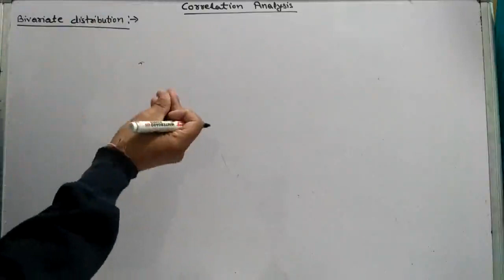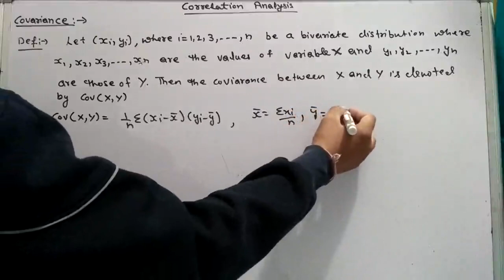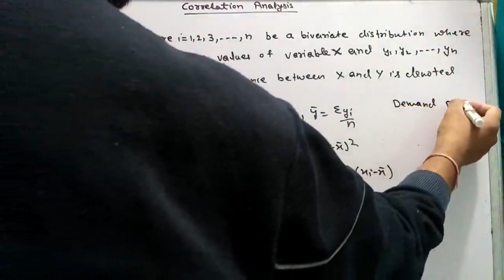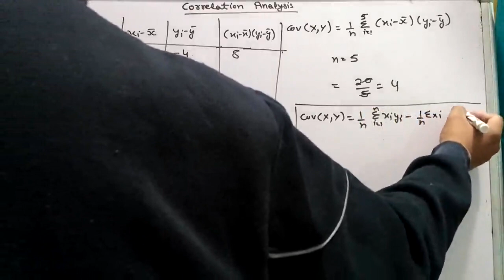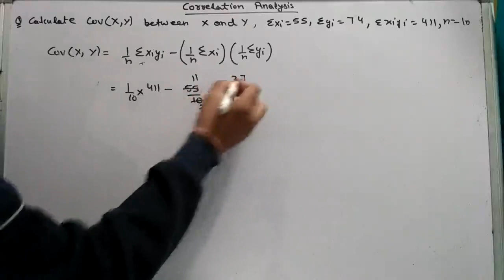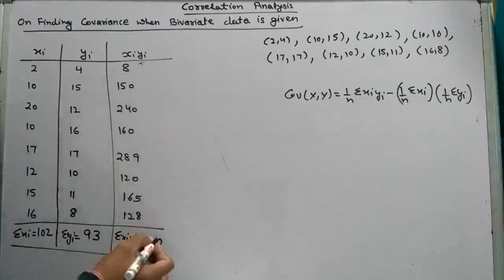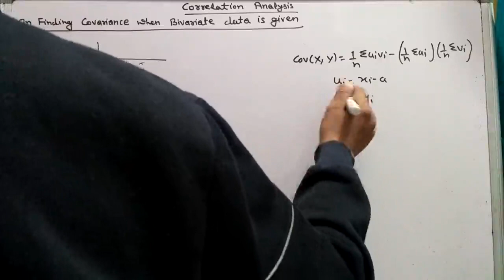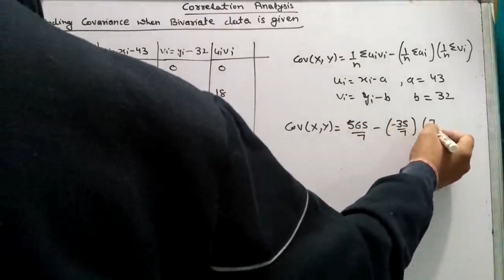Correlation Analysis class 11 Maths. Part-1